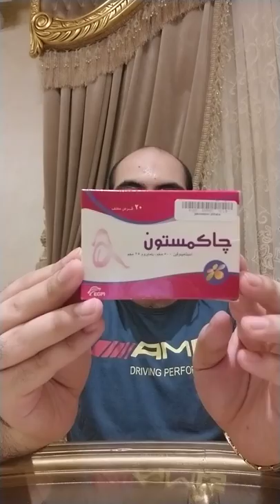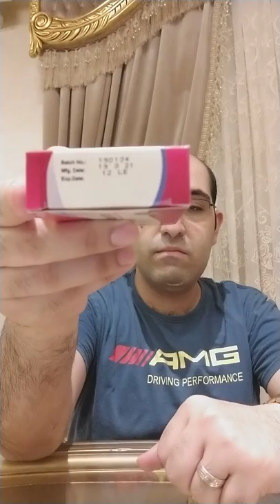الدواء اللي هيخلصك من مشاكل وتعب البريود